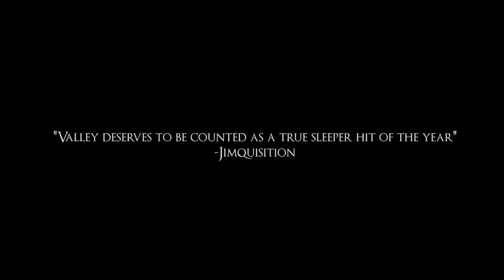Valley [Switch/PS4/XOne/PC] Coming To Nintendo Switch Trailer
Explore the vast and beautiful world of Valley and uncover secrets long since forgotten as you utilize technology that grants players exceptional speed and agility along with the phenomenal ability to manipulate life and death.

Valley is currently available on PC (Steam), PS4 and Xbox One, and will be available for Nintendo Switch on March 7 in the Nintendo eShop for $19.99.